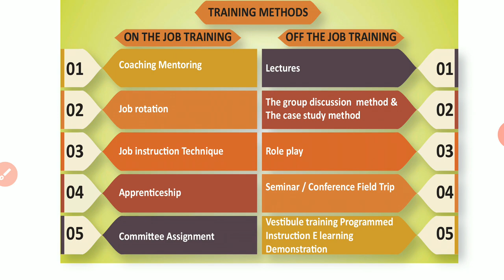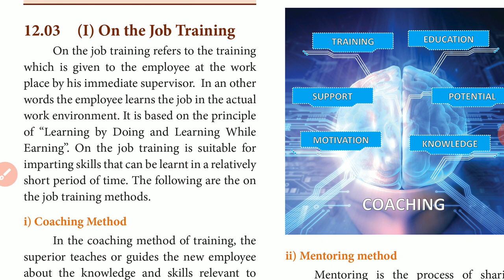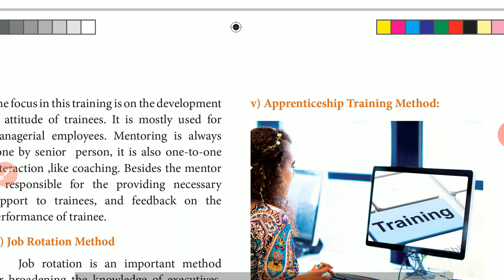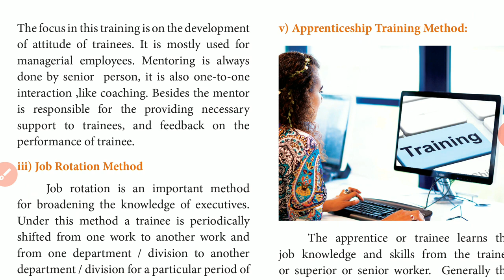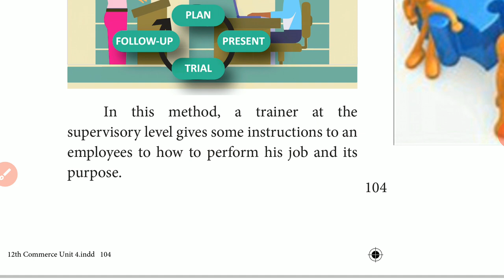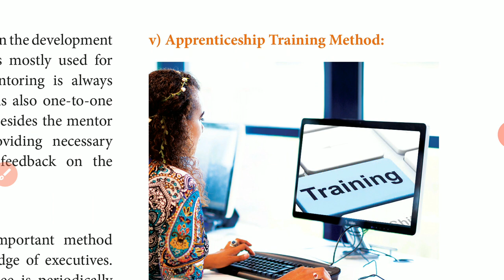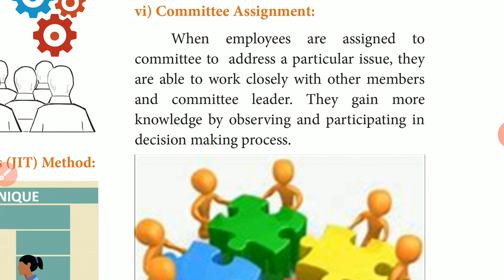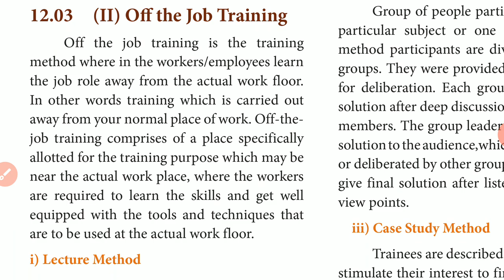12TH, COMMERCE,UNIT-4, HUMAN RESOURCE MANAGEMENT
Chapter-12, employee training method